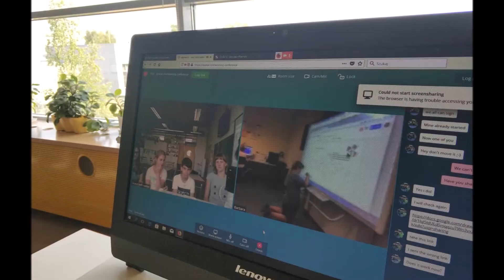Videoconference Wroclaw_Rheinerg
eTwinning project TOP SECRET